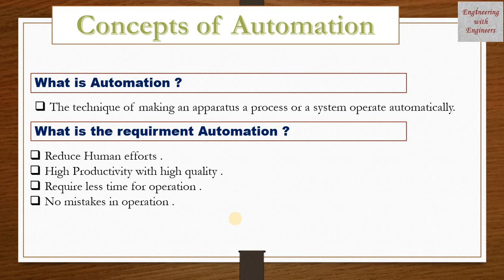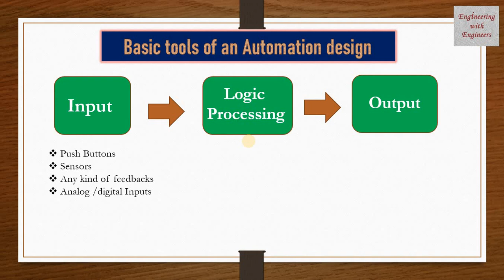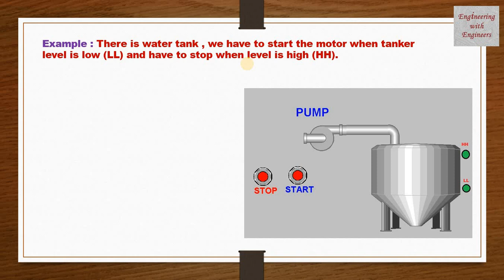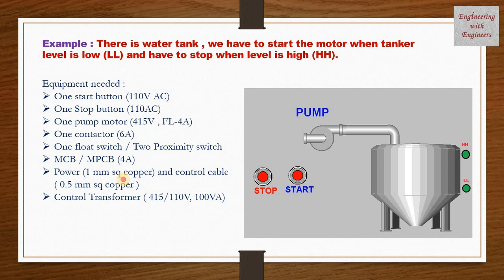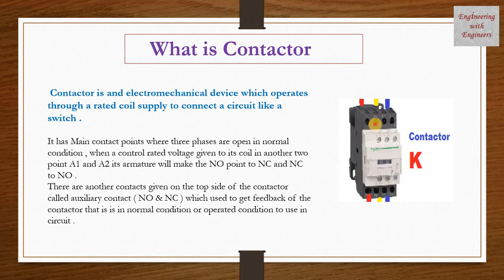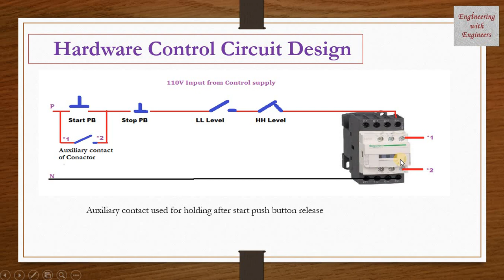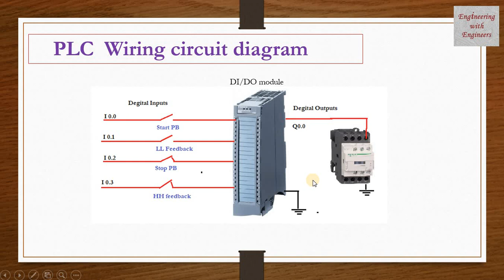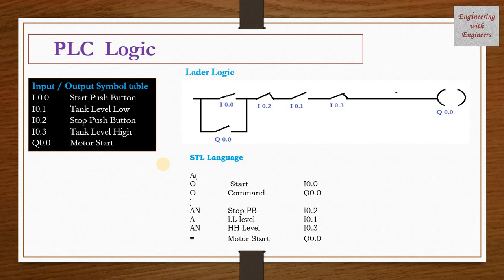Concept of Automation Design for Students and Beginners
This channel is made for the Skill development of the students and beginners , I inspired to make this channel after watching this video by Dr Vivek Bindra sir , Thank you sir for making this video.

There is a mistake in the program , you can find it out if you see clearly . It will improve your concept .